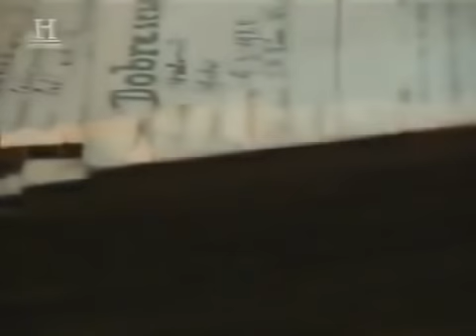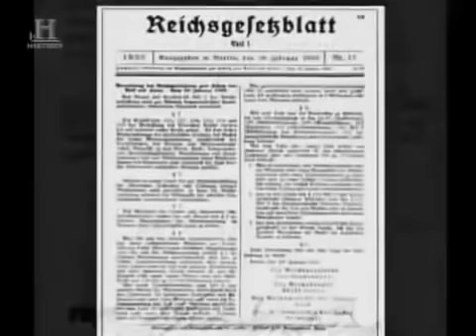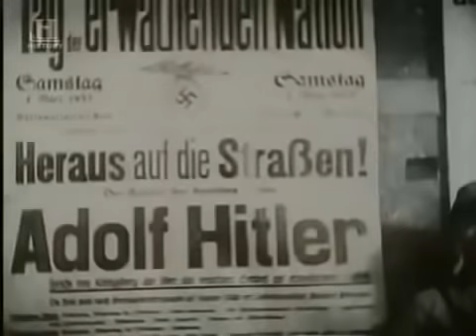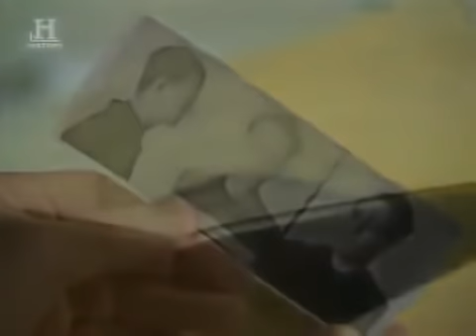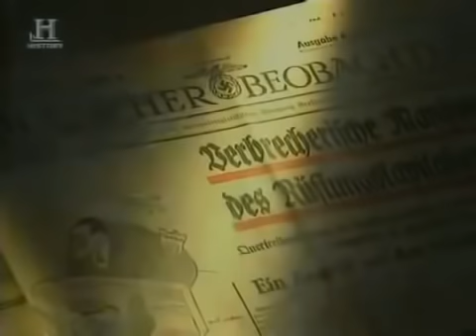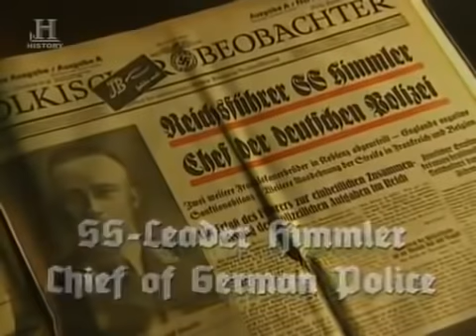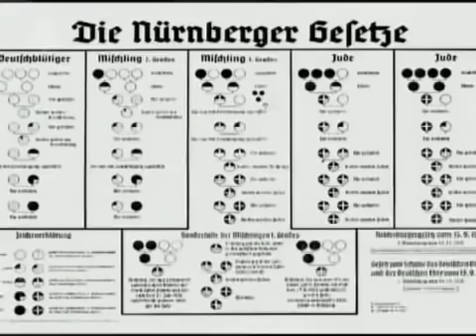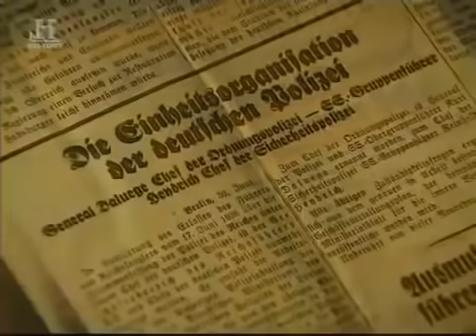III Rzesza - Gestapo - Film dokumentalny, Lektor PL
W III Rzeszy rozlegające się po zmroku pukanie do drzwi oznaczało kłopoty. W sercach wszystkich, którym przyszło żyć w czasach władzy Adolfa Hitlera czaił się lęk. Film przedstawia historię i działania zbrodniczej organizacji jaką była tajna policja Gestapo w nazistowskich Niemczech.
Prawa autorskie History Chanel.